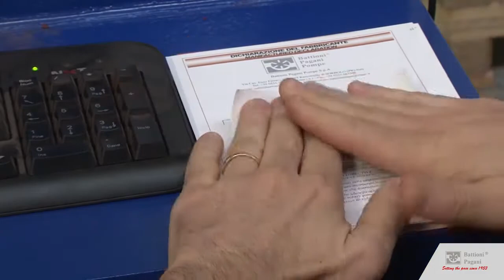Battioni Pagani® - Company